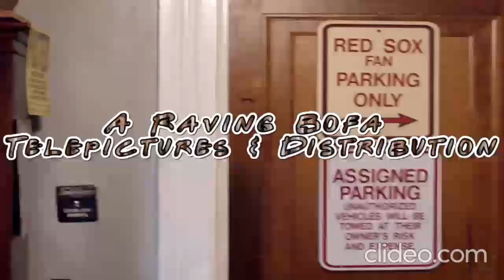Eric Lima's Shenanigans Of 1977 #1064: NXT Deadline 2023 Event Center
Results from NXT Deadline 2023.